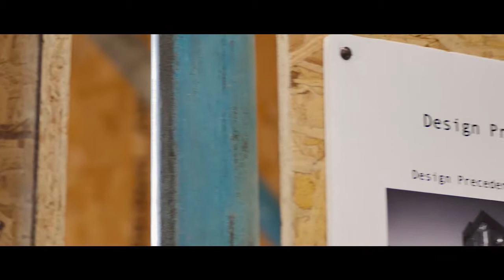BSc (Hons) Architecture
Year 1, 2 and 3 students on our BSc (Hons) Architecture degree tell us  about their course and the facilities available to students.